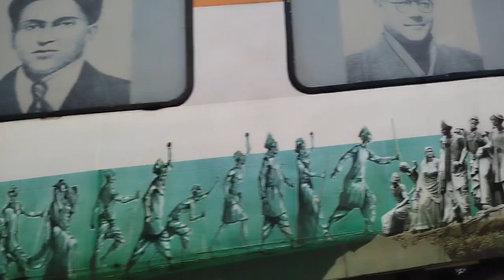💥Ranchi Shatabdi#express v/s Mumbai#mail @railwaytrack5867 🔥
Local Train
Super fast#Express#pasing
Train passing#howrah
Eastern#railway local#train
Howrah#Train
Indian#railways
Local#Train Kolkata
Indian railways Local#Train
ICF#Local
EASTERN RAILWAY#
Rajdhani#express#train
EMU local#train#kolkata express#train